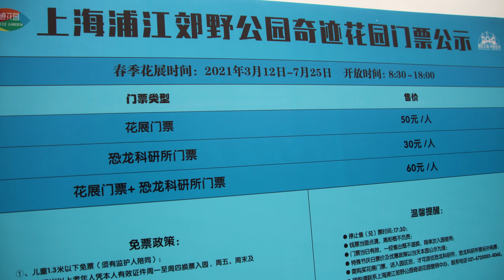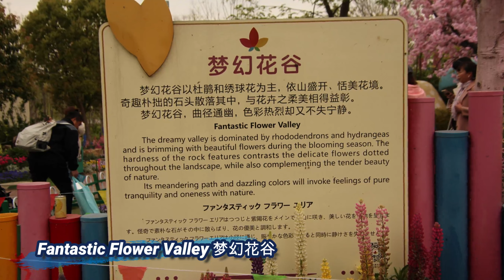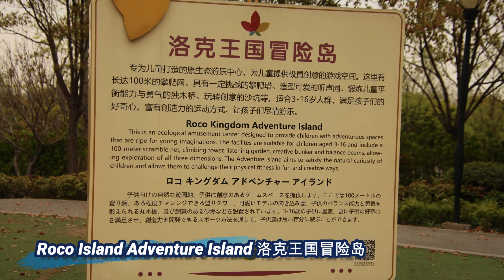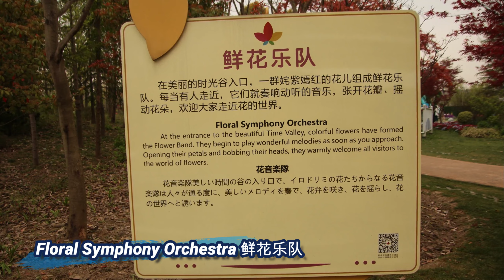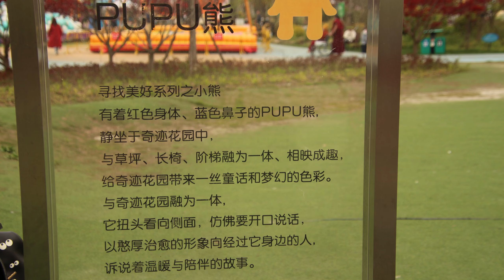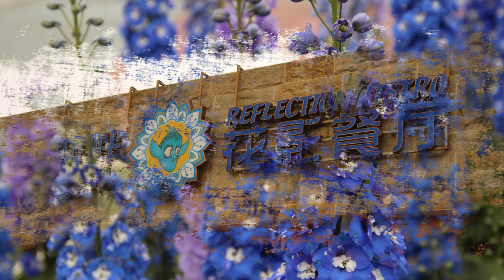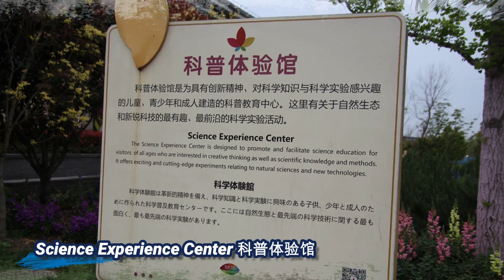🌏329🌏 [Miracle Garden] [奇迹花园]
[Visited on Apr 2021]

0:00 Introduction 引言
0:12 Visitor Center 游客中心
0:29 Floral Fairy Castle 花精灵城堡
0:58 Miracle Tapestry Of Flower 奇迹花毯
3:00 Dazhai River 大寨河
3:37 Fantastic Flower Valley 梦幻花谷
4:27 Bai Hua Bridge 百花桥
4:59 Ying Ti Road 莺啼路
5:22 Roco Island Adventure Island 洛克王国冒险岛
6:12 Unicorn 独角兽
6:17 Floral Symphony Orchestra 鲜花乐队
6:28 Internet Celebrity Swing 网红秋千
7:11 Octopus Children's Play Area 章鱼儿童游乐区
7:37 Fairy Tree 精灵树
7:51 Snail Shell 蜗牛小屋
8:02 Marco Polo Kid's Cafe & Store 马可波罗亲子餐厅
8:07 Gate 4 4号门
8:27 Lakeside Reflection Bistro 湖畔花影餐厅
8:32 Bicycle Station 自行车车站
8:37 Good Bear Friends 美好熊的朋友们
8:45 Jing Lake Square 静湖广场
9:17 The Pink Rabbit 粉红兔的等待
9:22 Jing Lake 静湖
9:57 Sea Of Forest Flower 森林花海
10:41 Outdoor Dinosaur Exhibition 室外恐龙展
11:00 Science Experience Center 科普体验馆
11:14 Ending 结尾